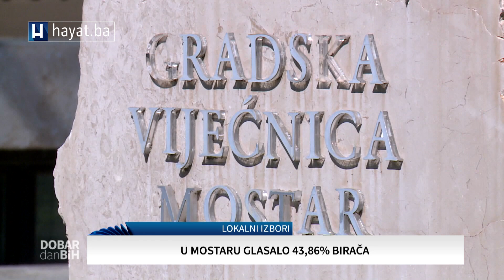DOBAR DAN, BIH: KAJTAZ –DOŠLO JE VRIJEME ZA 'PROVJETRAVANJE' VRHOVA STRANAKA U BIH